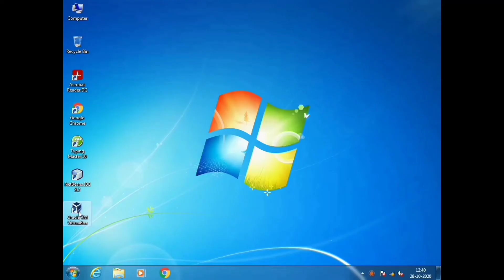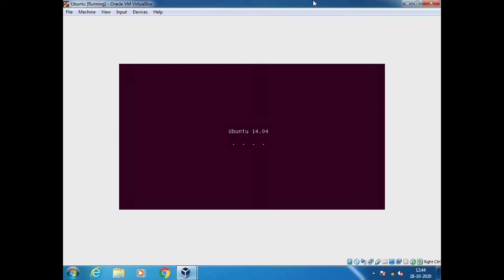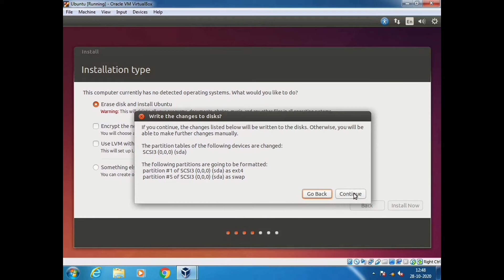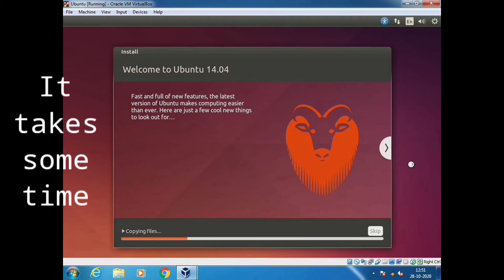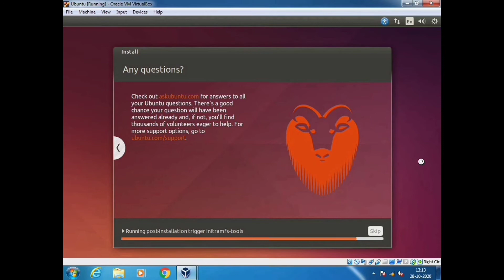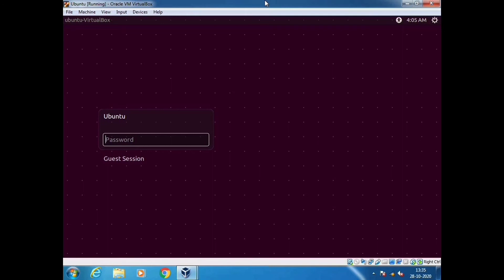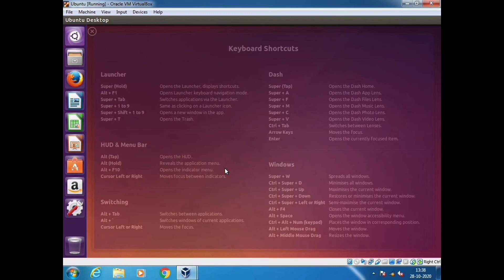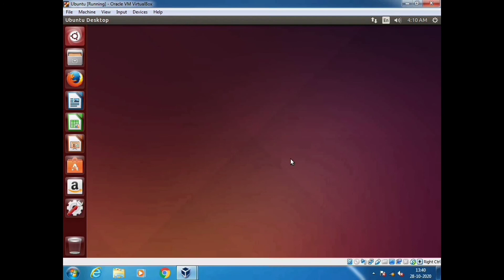How to Install Ubuntu on Oracle VM VirtualBox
In this video, I will show you how to Install Ubuntu  on Oracle VM VirtualBox with some easy steps.